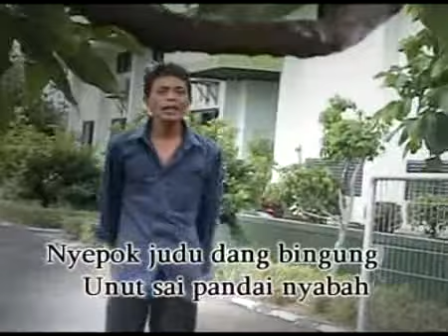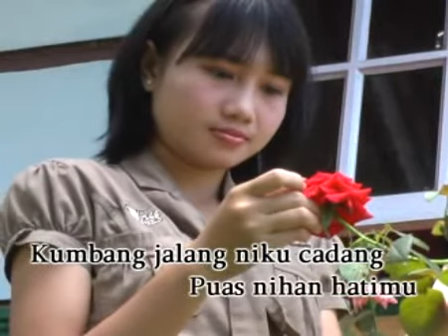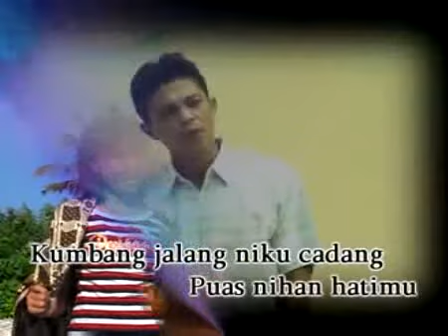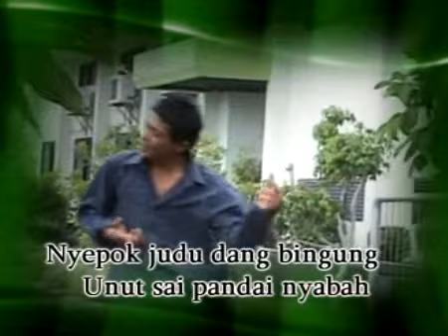POK AME AME - IMAM ROZALI - REMIXDUT LAMPUNG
VOKAL : IMAM ROZALI
REMIXDUT LAMPUNG